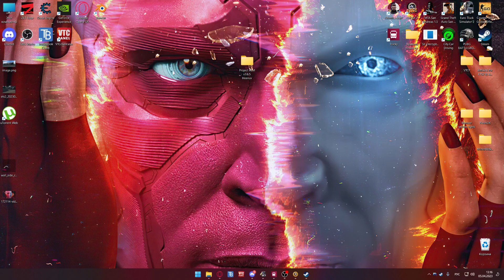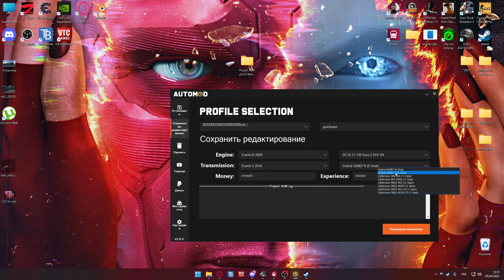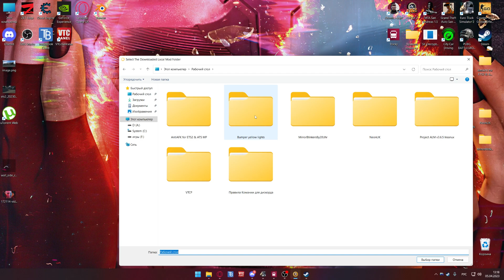Искал как прописать салон на свой в ЕТС 2? ВОТ ответ!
Мой Discord: kolik#5648

Поддержка Канала!